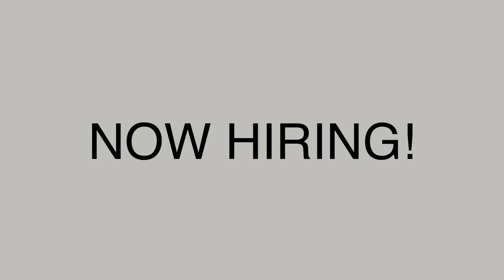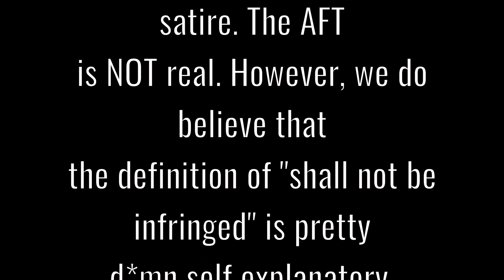The AFT is looking for you!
Weaponworksllc.com for all your range day needs!